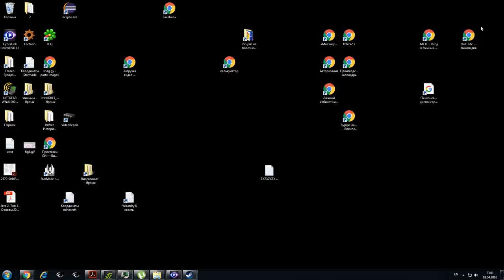Planetside 2 04 18 2016 21 10 36 57 3